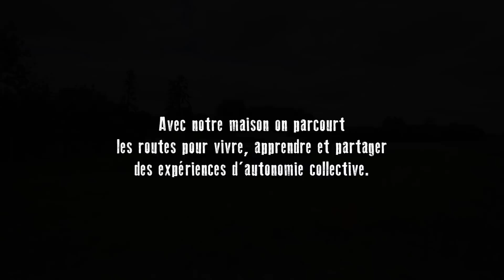Visite de notre mini-maison mobile DIY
Songo c'est notre camping-car (style "tiny house") construit de nos mains ! Avec lui nous essayons de tendre vers un maximum d'autonomie : récupération des eaux de pluie, poêle à bois maison, chauffe-eau solaire, etc.

➡ Pour découvrir le projet dans son ensemble, rendez vous sur notre site internet :